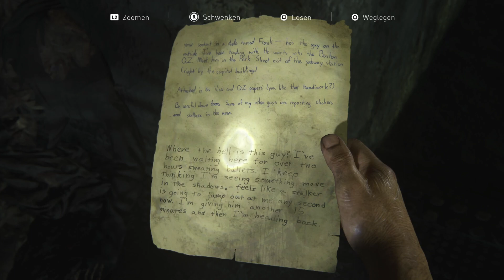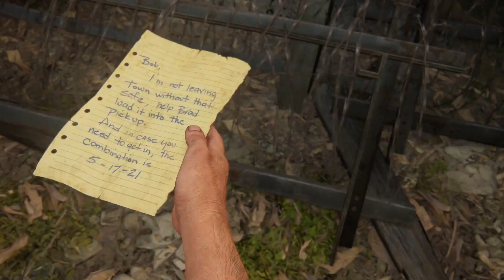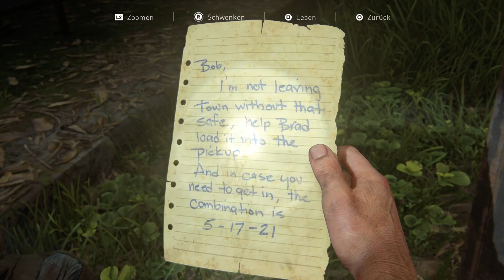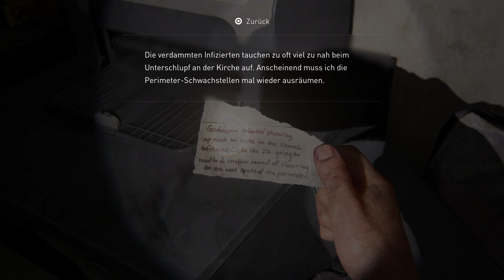The Last of Us Part 1 - Folge: 03 ★PC★Deutsch★Gewalt im Rathaus★Redline U-Bahn★Bills Stadt★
Fast 10 Jahre nach Erstrelease für die PS3,
schaffte es dieser Teil in 2023 auch auf den PC.
Begleiten wir nun das Abenteuer von Joel und Elli...

Meine Rechner-Ausstattung

PC-Knecht:
• ASUS ROG Strix B550-F Gaming Mainboard
• ASUS Dual Nvidia GeForce RTX 2060 12GB EVO Grafikkarte
• Corsair 4000D Airflow Tempered Glass Mid-Tower ATX
• Corsair RM850 850 Watt 80 Plus Gold Netzteil

Microfon:
• RØDE NT-USB USB-Mikrofon

Monitor(e):
• 2x Samsung C27F390 27" Curved